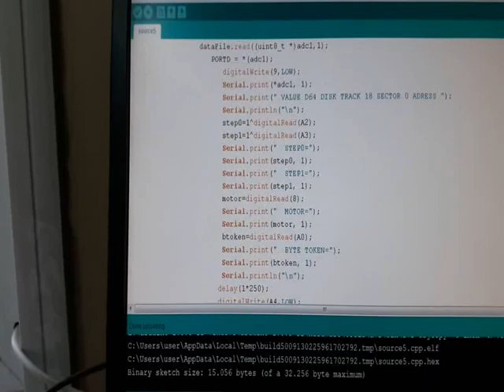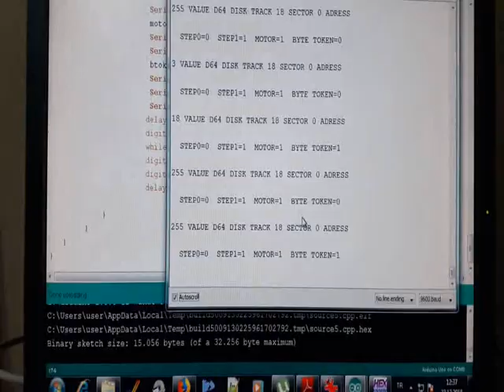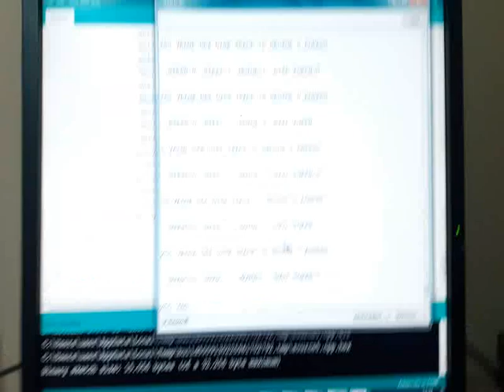SD CARD D64 IMAGE SEND TO 1541 DISK DRIVE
D64 image file read with arduino then we  send  1541 disk drive  data path.Now i  dont sync control lines .but  i can send data and take byte ok signals.